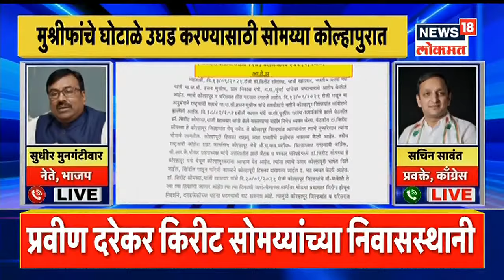किरीट सोमय्यांनी थेट मुख्यमंत्र्यांना दिलं चॅलेंज | Diwasbharachya Batmya | News18 Lokmat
भाजपचे (bjp) नेते आणि माजी खासदार किरीट सोमय्या (kirit somaiya) यांनी महाविकास आघाडी सरकारच्या (mva government) मंत्र्यांवर एकापाठोपाठ आरोपांची मालिका सुरू केली आहे. आज कोल्हापूरला (kolhapur) निघाले असता पोलिसांनी त्यांना स्थानबद्ध केलं. त्यानंतर मला कितीही अडवलं तरी ठाकरे सरकारच्या मंत्र्यांचे घोटाळे बाहेर काढणारच' असं चॅलेंजच सोमय्यांनी मुख्यमंत्री उद्धव ठाकरे (cm uddhav thackery) यांना दिलं आहे. किरीट सोमय्या यांनी राष्ट्रवादीचे नेते आणि कामगार मंत्री हसन मुश्रीफ ( hasan mushrif) यांच्यावर आरोप केले आहे. आज ते कोल्हापूरला रवाना होणार होते. पण, पोलिसांनी कायदा आणि सुव्यवस्था परिस्थिती निर्माण होईल, असं म्हणत नोटीस बजावली आहे. त्यांना घरीच स्थानबद्ध करण्यात आले आहे. पोलिसांनी कारवाई केल्यामुळे किरीट सोमय्यांनी ठाकरे सरकारवर निशाणा साधला आहे.